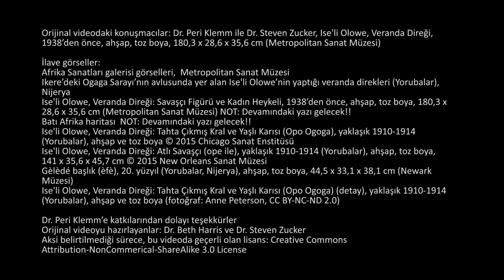Ise'li Olowe, Veranda Direği (Yorubalar) (Sanat Tarihi / Afrika Sanatı)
Olowe of Ise, Veranda Post (Yoruba people)